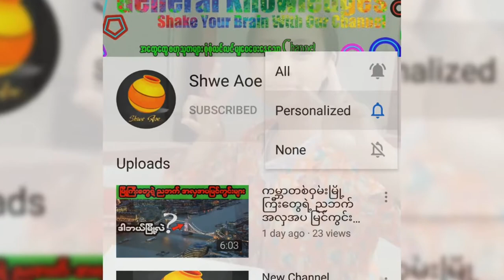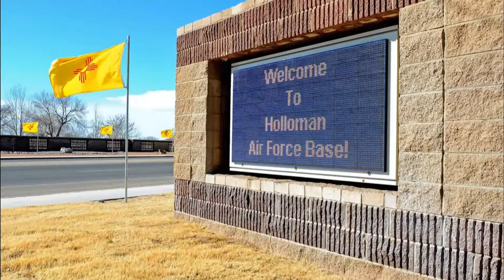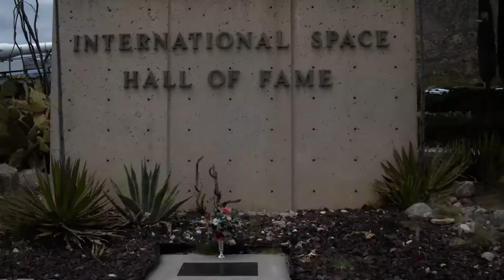အာကာသထဲကိုဦးဆုံးရောက်ရှိခဲ့တဲ့ သူရဲကောင်းချင်ပန်ဇီ‌လေး Ham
ကၽြန္ေတာ္တို႔ရဲ့General Knowledges channel မွ လူသိနည္းျပီး စိတ္၀င္စားစရာ ေကာင္းတဲ႔ အ ေၾကာင္းအရာမ်ားကို အပတ္စဥ္video နွစ္ခုမွသံုးခုု အထိတင္ဆက္သ ြားမွာျဖစ္တဲ႔အတ ြက္ အားေပးၾကပါဦးလို႔ဖိတ္ေခၚပါတယ္။
ကျွန်တော်တို့ရဲ့General Knowledges channel မှ လူသိနည်းပြီးစိတ်၀င်စားဖွယ်ကောင်းတဲ့ အကြောင်းအရာများကို အပတ်စဉ်တင်ဆက်ပေးသွားမှာဖြစ်တဲ့အတွက် အားပေးကြပါဦးလို့ ဖိတ်ခေါ်ပါတယ်။👋👋👋
Narrator - Kaung Myat Kyaw
Editor - Kaung Myat Kyaw
Content writer - Kaung Myat Kyaw😂😂